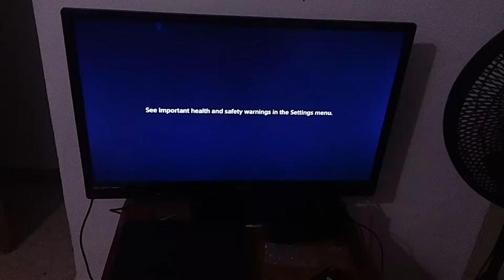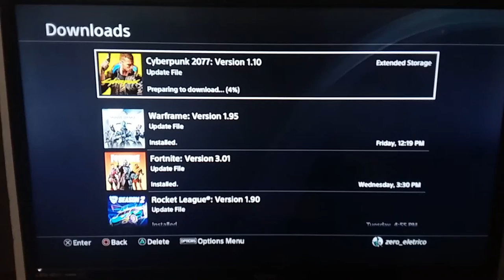When you get Cyberpunk in your birthday... | DJ ZeroZone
Finally got it! Even with a few other errors but I don't mind...
There will be an upcoming serie of this...soon...